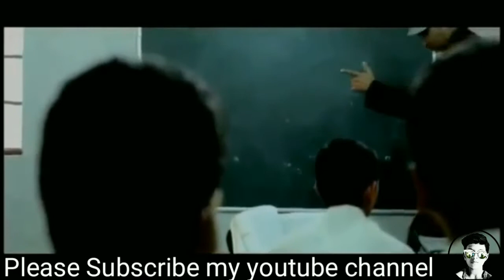Murari lal, master ji ko Badlo, murarilal comedy new 2017, murari lal ki kicktail, Brother Lala